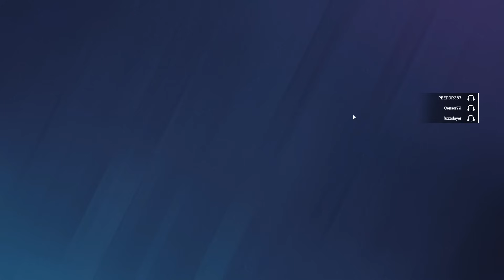Telling R6 Tryhards that I "Eat" Milk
Everything in this video is strictly for comedic & entertainment purposes